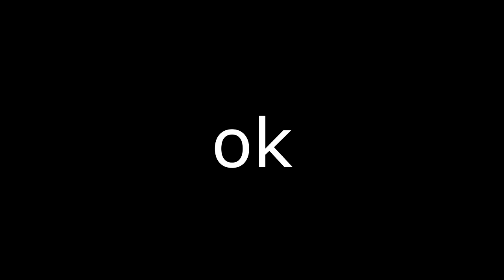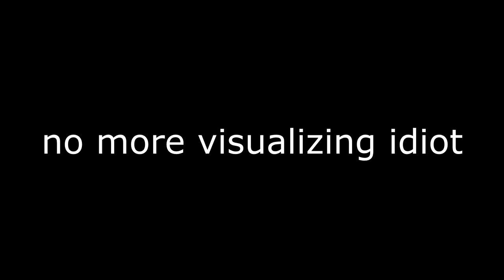SAW in ROBLOX